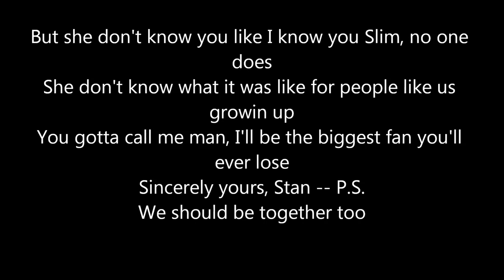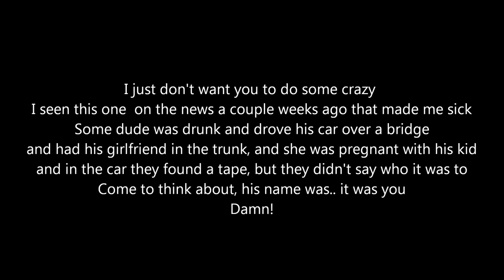eminem stan lyrics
EMINEM IS THE BEST